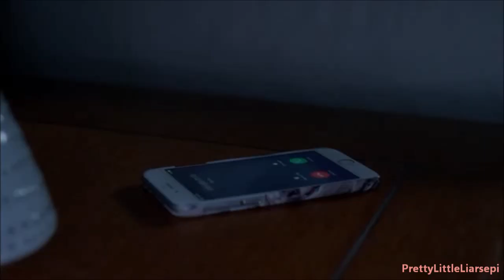Pretty Little Liars - Melissa 7x20